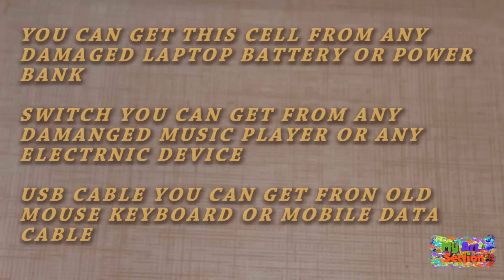How to make Powerfull Chargeable Torch (Emergency light) | My Art Section - DIY Art & Crafts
How to make a chargeable torch (emergency light) from a damaged power bank  or laptop battery's cell...